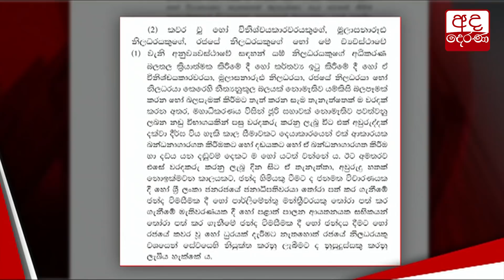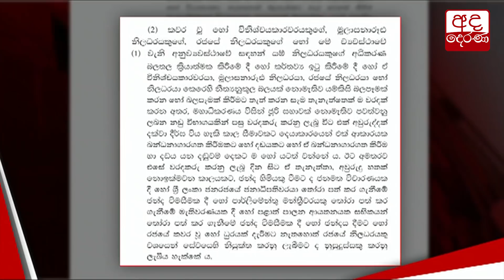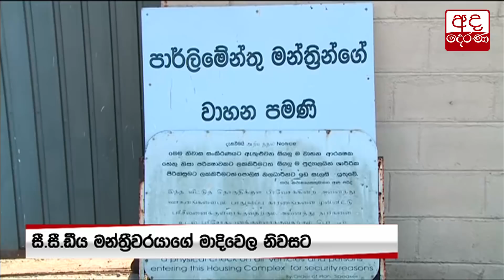රංජන් රාමනායක අත්අඩංගුවට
Ranjan Ramanayake arrested by CCD